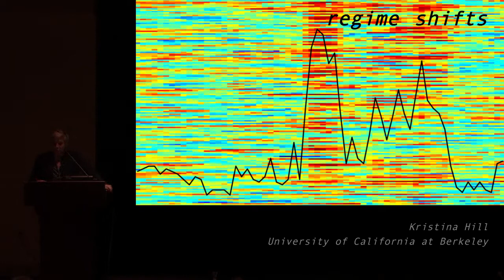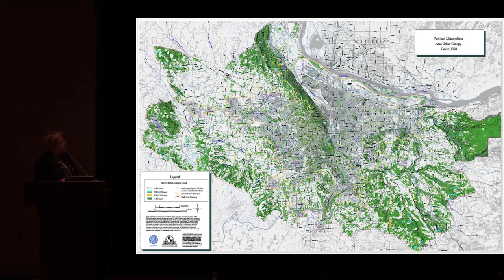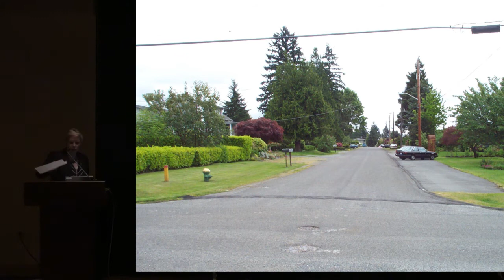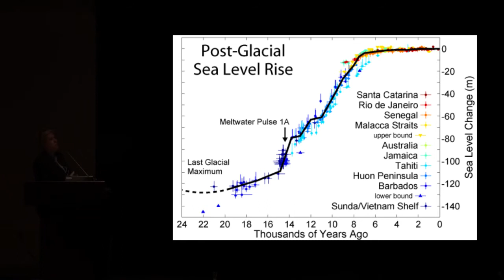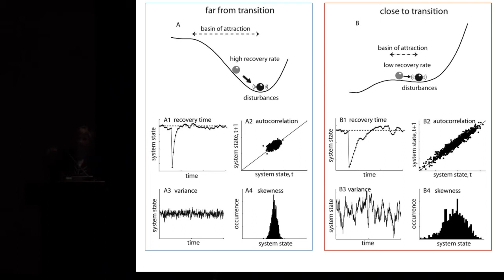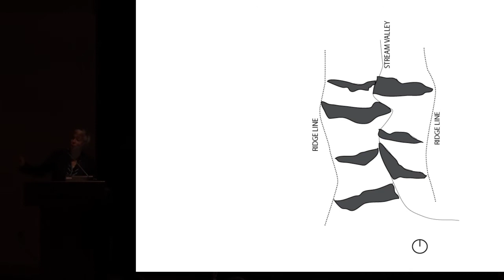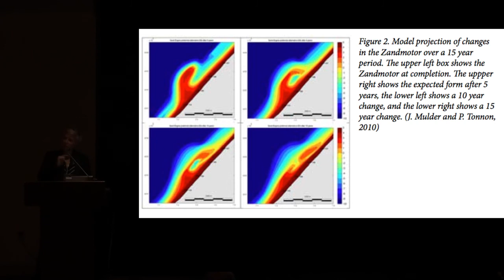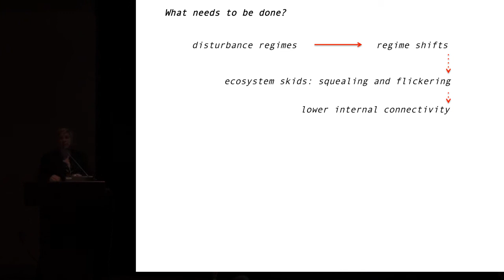Nature and Cities Symposium: Kristina Hill, "Regime Shifts," February 28, 2014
With half the world's population now living in urban regions, the future of cities is arguably the most important social and environmental issue of the twenty-first century.

The design and planning of green spaces in cities has been central to urban development since the beginning of civilization.

During the nineteenth century, Frederick Law Olmsted created a new vision for public parks in the United States, beginning with his and Calvert Vaux's design for Central Park in New York City.

During the twentieth century, Ian McHarg argued that ecological understanding should guide design and planning.

This new century has given rise to new forms of green infrastructure, such as the High Line in Manhattan and Fresh Kills in Staten Island.

At this special conference, leading scholars, planners, and designers will address the vital relationship between nature and cities and how ecological design and planning remain integral links in the betterment of the world's cities.